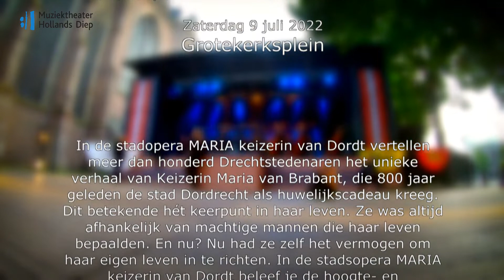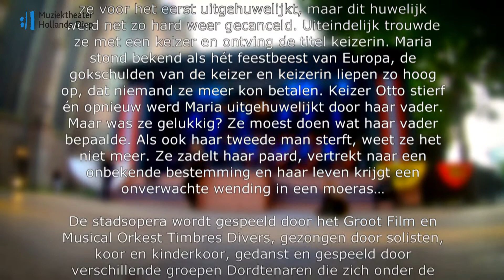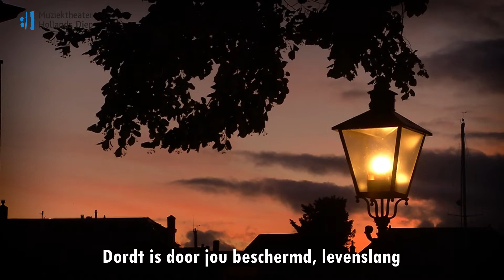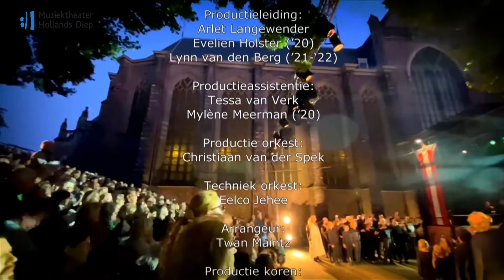Stadsopera MARIA keizerin van Dordt | Première | Zaterdag 9 juli 2022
De Dordtse community is bijeen op het Grotekerksplein om 800 jaar stad te vieren. Een postbode van outer space verschijnt met brieven van Maria van Brabant aan Dordt. Tijdens de voorstelling worden fragmenten voorgelezen waarop in korte scènes het leven van Maria van Brabant door de verzamelde Dordtenaren tot leven wordt gebracht.

Er is oorlog in Europa. Otto voert de Noorderlingen aan in hun strijd tegen de Zuiderlingen die onder leiding staan van Federico. Verdwaalde oorlogsweesjes zoeken hun ouders.

Maria is pion op het schaakbord van haar vader, die haar als bruid aan beide aanvoerders aanbiedt. Ze vlucht in dromen en fantaseert zich een droomprins... Haar droom wordt ruw verstoort als haar vader haar uithuwelijkt aan Otto, de aanvoerder van de Noorderlingen.

Maria trouwt en wordt keizerin van het Heilige Roomse Rijk. Maar de Paus pakt de keizerskroon van Otto af en ze vluchten. Als Otto sterft keert Maria met hangende pootjes terug naar haar vader in Brabant, die een nieuw huwelijk voor haar regelt: dit keer met de veel oudere Hollandse graaf Willem I.

Maria trouwt met Willem en krijgt als huwelijkscadeau de stad Dordrecht van hem. Als ook haar 2e man sterft, weet ze het niet meer. Ze dwaalt rond en wil sterven. Dan hallucineert ze: ze ziet de heilige maagd Maria omringd door de oorlogsweesjes en dan weet ze wat haar te doen staat.

Voor het eerst neemt ze haar leven in eigen hand. Met haar inkomsten uit Dordrecht bouwt ze een huis en noemt het Het huis van de keizerin. Daar zal ze de rest van haar leven kinderen bescherming bieden en opleiden tot onafhankelijke vrije individuen die – eerder dan zij – hun leven naar eigen inzicht kunnen vormgeven.

Maria dankt de verzamelde Dordtenaren, dat zij dit ooit – 800 jaar geleden – mogelijk maakten.

Libretto: David Prins
Producent: Muziektheater Hollands Diep

Regisseur: David Prins
Muzikale leiding: Ruud van Eeten
Koordirigent: Caecilia Boschman
Kinderkoordirigent: Ingrid van Herk
Choreograaf: Jan Stroeve, Grace van Gilst
Scenograaf: Arnolds Schalks
Registratie: RTV Dordrecht

Muziek:
Lajos Bárdos, Leonard Bernstein, Danny Elfman, Wolfram von Eschenbach, Gabriel Fauré, Jules Massenet, Felix Mendelssohn, Freddy Mercury, Wolfgang Amadeus Mozart, Dmitri Sjostakovitsj, Stephen Sondheim,  Richard Wagner, John Williams

Sopraan: Esther Kouwenhoven
Alt-Mezzosopraan: Jessica Stam-Stakenburg
Tenor: Pablo Gregorian
Bas-Bariton: Jaap Sletterink
Steltloper: Sandy Wagner

De stadsopera MARIA keizerin van Dordt is mede mogelijk gemaakt door: Gemeente Dordrecht, Dordrecht 800 jaar stad, Fonds voor Cultuurparticipatie, Prins Bernard Cultuurfonds .